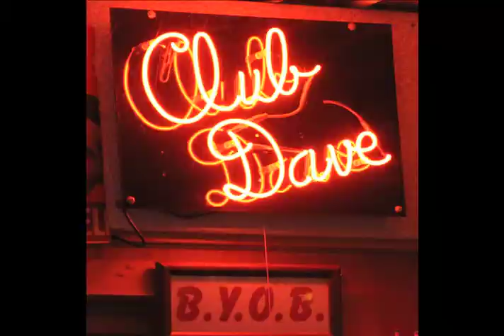Cousin Tim Returns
Cousin Tim is back in the Spring of 2012.  Includes a rendition of Just My Imagination by the Stones